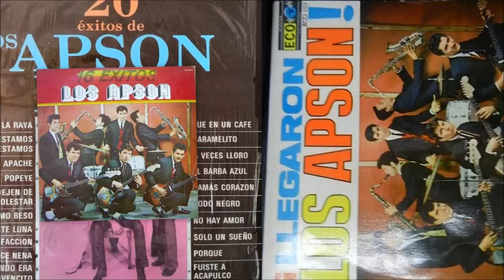los apson que mas puedo hacer